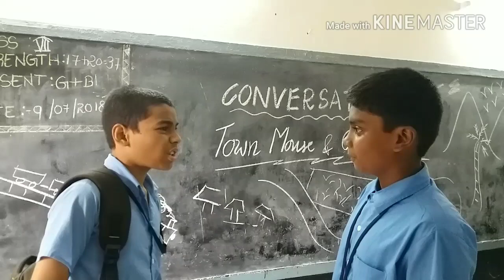Conversation: Town Mouse & Country Mouse at the Railway station 7th class english part - 2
7th class English lesson was performed by 7th class students also useful as role play can be written as conversation